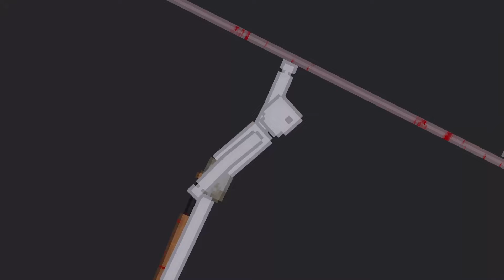People Fight Each Other In People Playground | (4)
Humans Are Back More Skilful Than Ever!